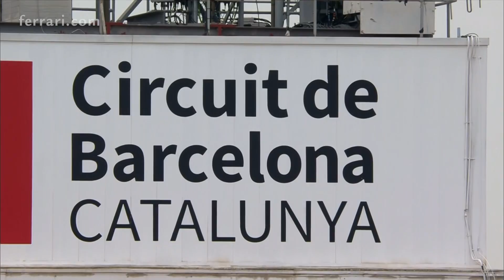Ferrari Challenge Europe - Barcelona 2018, Trofeo Pirelli Race 1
Follow us on: Twitter @FerrariRaces